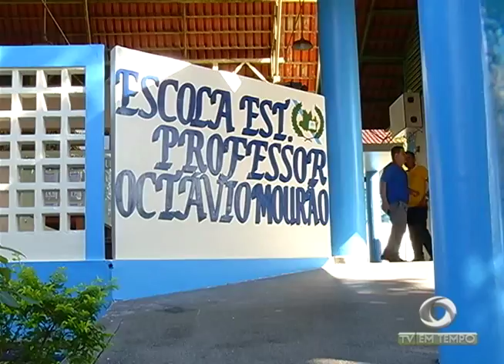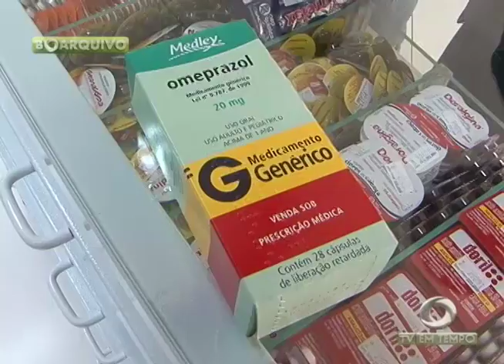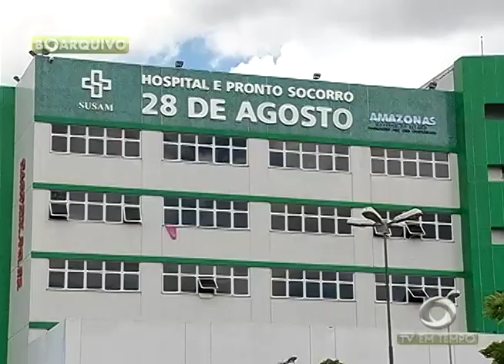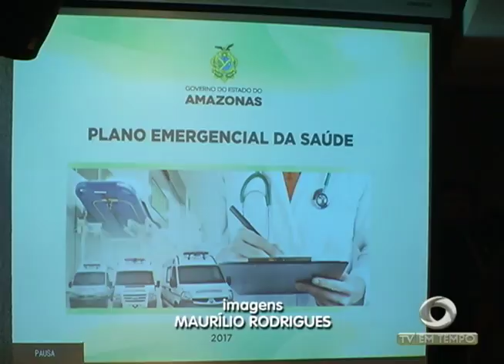BOLETIM EM TEMPO - MANHÃ (18.05.2017)